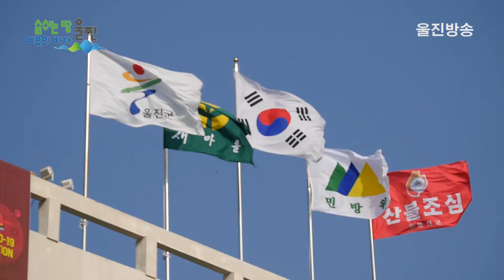울진군 적극행정 우수공무원 선정- 공직사회 내 적극행정 분위기 정착 기대 -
울진군 적극행정 우수공무원 선정
- 공직사회 내 적극행정 분위기 정착 기대 -
(기자)
울진군(군수 전찬걸)은『2020년 울진군 적극행정 실행계획』에
 따라  부서별 적극행정 우수공무원을 추천되어  접수된 3명을
대상으로 실무심사와 울진군 인사위원회 심사를 거쳐 적극행정
공무원 1명을 최종 선정했습니다.

 이번 적극행정 우수공무원은 제도와 관행에 얽매이지 않고
 적극적으로 업무를 수행하여 공공의 이익에 기여하고, 성과를 창출하는
등 적극적인 업무처리 실적을 중심으로 선발되었습니다.

 이번에 적극행정 우수공무원의 영예를 안은 미래전략실
김진만 팀장은 울진 해양치유센터 조성사업을 시행하며
사업부지 내 토지보상 협의를 신속·원활하게 진행하여
사업기간을 단축하고, 부지 내 순성토 15만㎡를 무상확보 하여
예산을 절감하였으며, 해양치유자원 연구개발에 크게
 기여한 공로가 높은 평가를 받았습니다.

 전찬걸 울진군수는“공직사회 내 적극행정 문화의 정착 등
실질적 변화를 가져올 수 있도록, 우수공무원 선발과 함께
인식개선 교육 등에도 최선의 노력을 다하겠다”고 전했습니다.

-취재/이승주기자